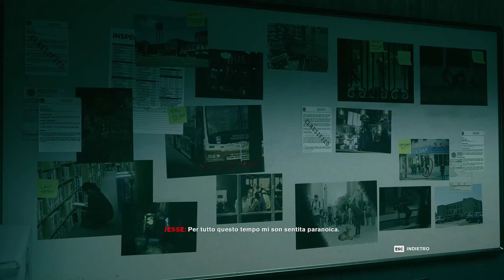Control - Ep13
►PER SUPPORTARE IL CANALE:
►GIOCHI SCONTATI FINO AL 70%:
►UNISCITI:
►COMPONENTI PC:
✓ CPU: AMD Ryzen 5 1600
✓ GPU: XFX RX 480 8GB
✓ RAM: 8GB DDR4 CORSAIR VENGEANCE 3000 MHz
✓ MOTHERBOARD: ASUS PRIME B350-PLUS
✓ HD: 1TB SEAGATE
✓ PSU: 600W EVGA
✓ CASE: ITEK TITAN 05 ADVANCED